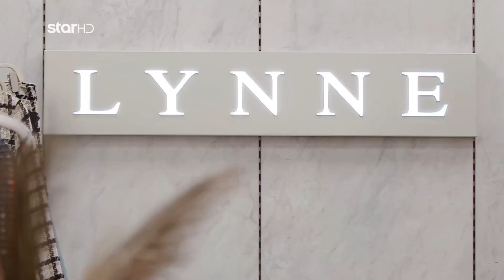Catwalk by LYNNE - Τα φανταστικά outfits των μοντέλων του GNTM 5!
Κάθε Δευτέρα και Τρίτη στις 21:00